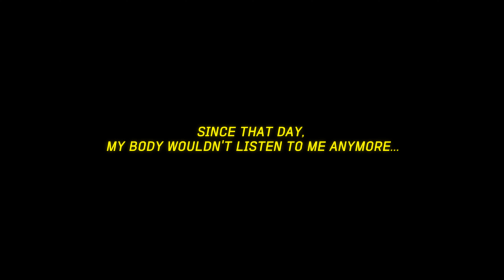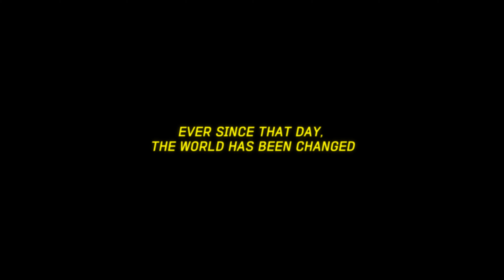픽보이 (Peakboy) - 교포머리 (특별출연 : 박서준, V of BTS, 최우식, 박형식, 한현민) [Music Video]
아... 오늘도 나한테 취한다.